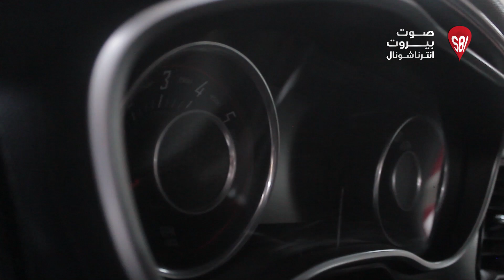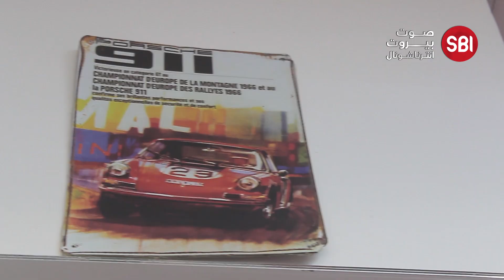هل ستصبح كل السيارات على الكهرباء خلال سنوات قليلة؟